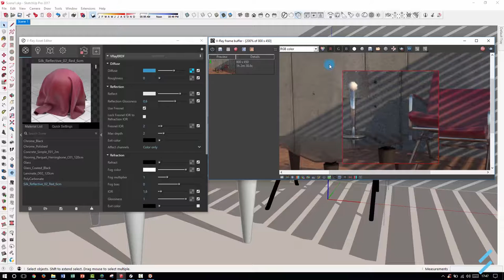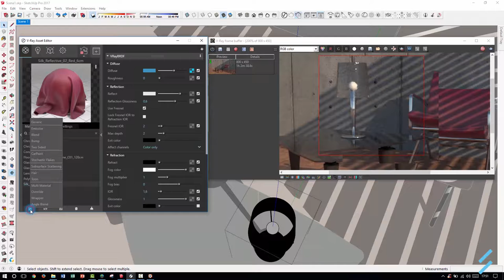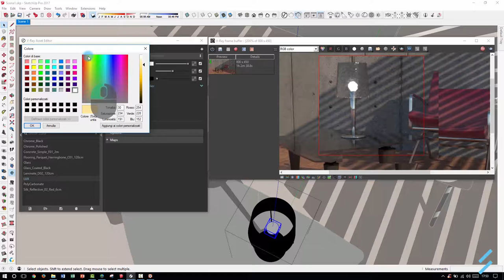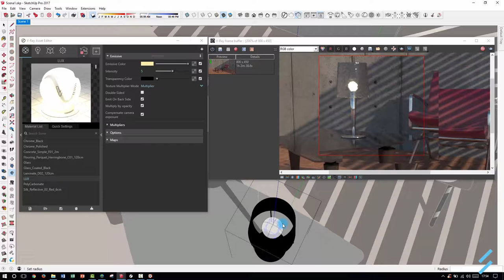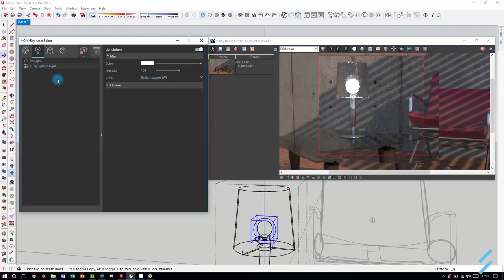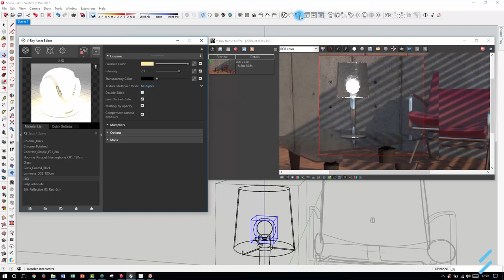Tutorial V-Ray per Sketchup: materiale emissivo o sphere light?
Sin Tesi Forma è centro formativo autorizzato Chaos Group!

Sul V-Ray frame buffer attiviamo il render region per concentrarci sul bulbo della lampada. Vediamo quindi le differenze tra materiale emissivo e sphere light per capire cosa scegliere.

Vuoi sapere di più sulle novità di Sketchup e V-ray?
Segui il nostro blog! e registrati per non perdere gli aggiornamenti!